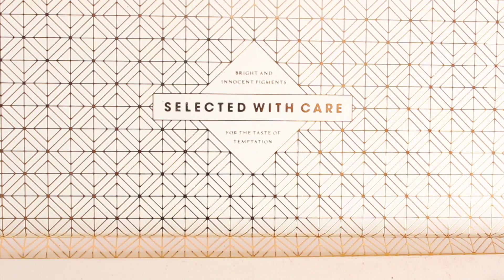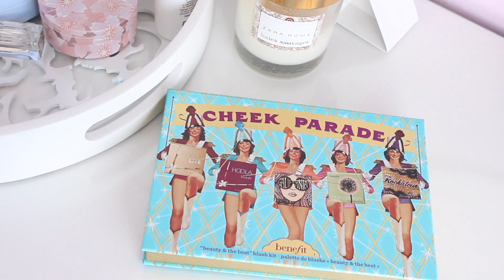3 Looks de Maquillaje con Color - Especial Verano | styleandpaper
Especial maquillaje con 3 looks con color. Espero que os guste!

Productos usados:
LOOK 1
L'oreal Baby Roll mascara Indigo*
Benefit Cheek Parade

LOOK 2:
L'oreal Eye Paint 102*
Urban Decay Naked 3
Maybelline Lash Sensational waterproof Mascara
Eyeko Black Magic mascara
Benefit Cheek Parade
MAC Soft & Gentle
Eyeko Eye Do Eyeliner

LOOK 3:
MUFE Aquamatic eyeshadow S-52
Kiko Sombra Crema 05
ColourPop Hello Kitty col. School Bus
Maybelline Lash Sensational
Isadora Flashing Volume mascara*
Urban Decay Vice Liquid Lipstick Menace *

F.A.Q:
Cámara - Canon Eos 600D
Objetivo - 18-55 mm (de serie con la cámara)

Todos los productos/artículos son comprados con mi dinero. En alguna ocasión, muy raramente, alguna marca me envía algún producto para que los pruebe (los marcaré con asterisco*) pero no tengo ninguna obligación de hablar de ellos en ningún video.